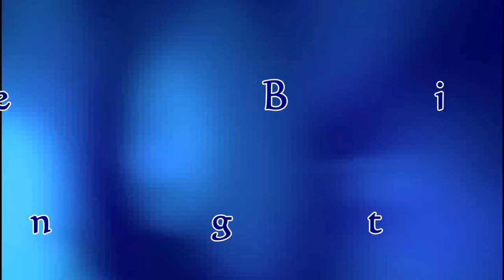Godliness in worldly Environment - Pastor Michael Dada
This week in DLBC Charlottesvile Sunday 08/26/2018
we are going to consider
THE ROLES OF WOMEN IN CHURCH BUILDING
A topic for husband and wife. Do not miss it.
(We need devoted Christian workers DLBC C'ville. Come & join us)